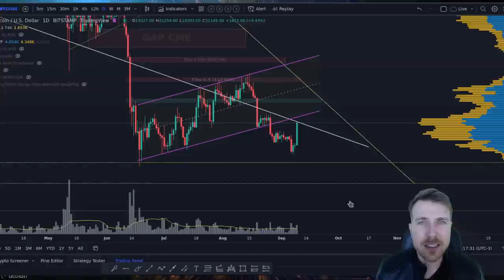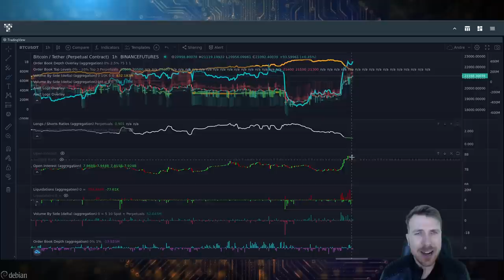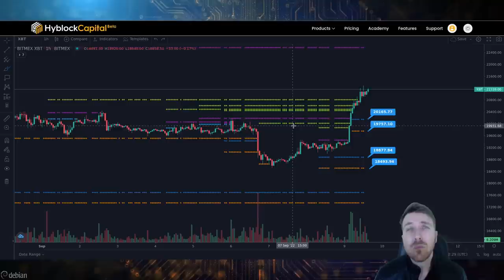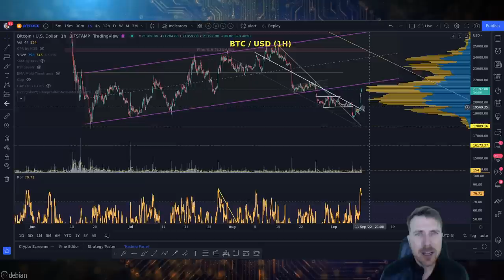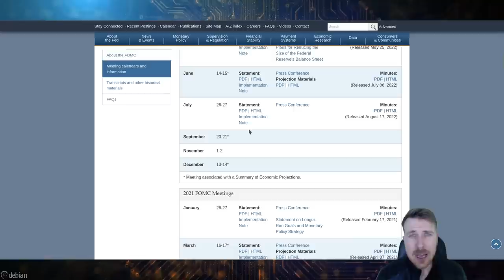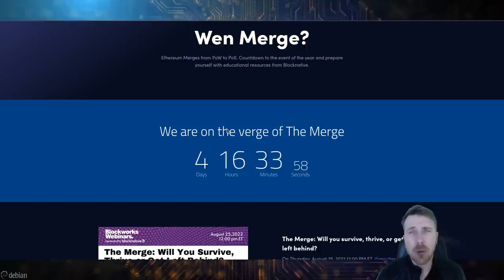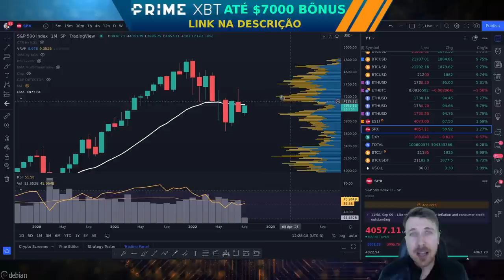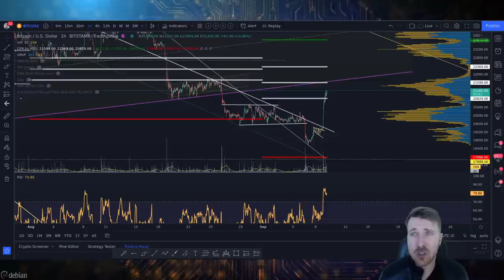BITCOIN & S&P500: BEIJO DA MORTE?